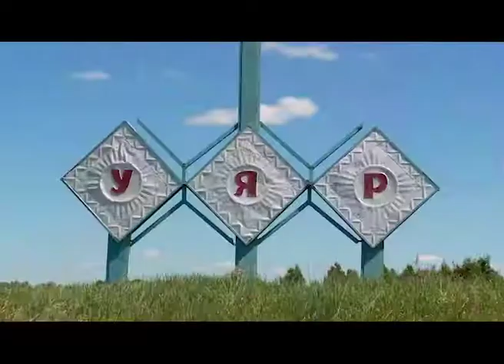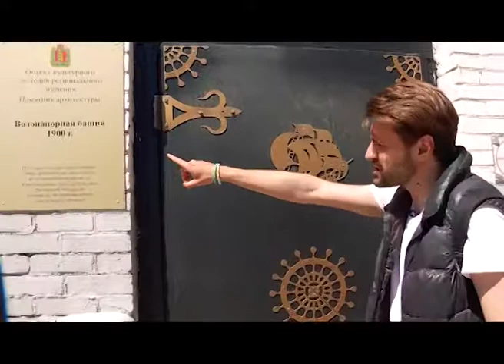На все четыре стороны, 1 серия